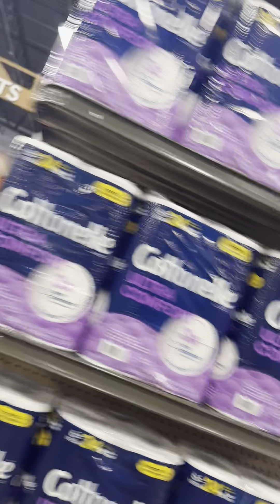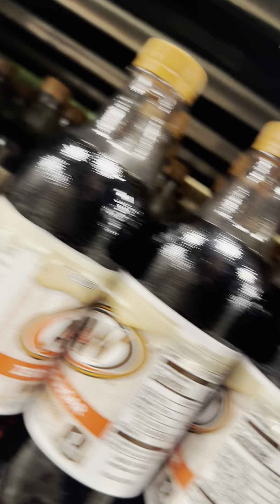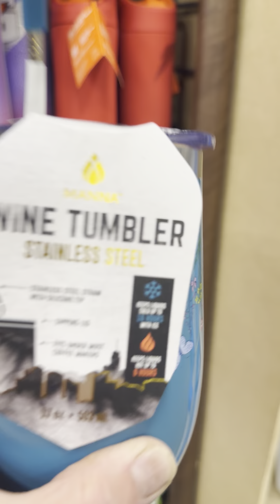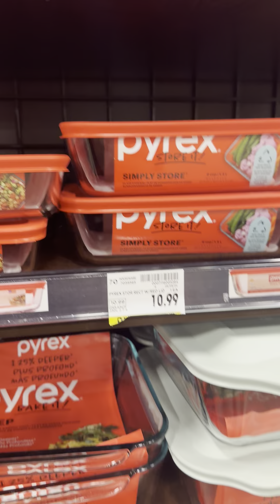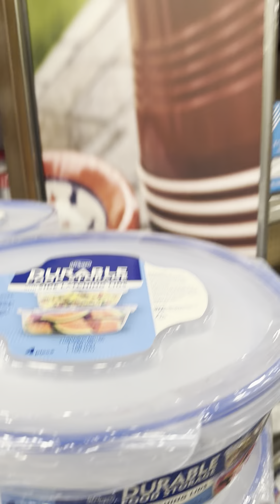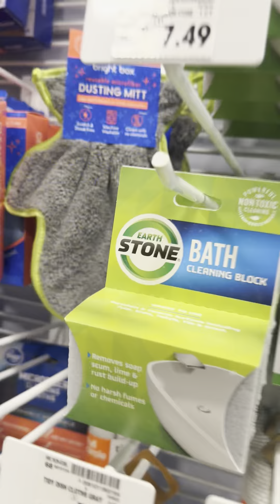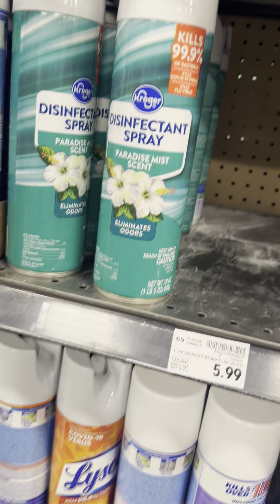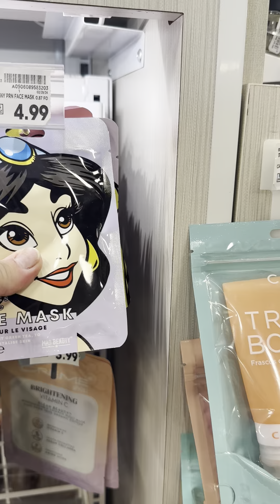KROGER SHOWING YOU MORE THAN FOOD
You nail polish I cannot believe one bottle of nail polish is third 14 $15 at Kroger and other things come walk with me through Kroger and look at different things